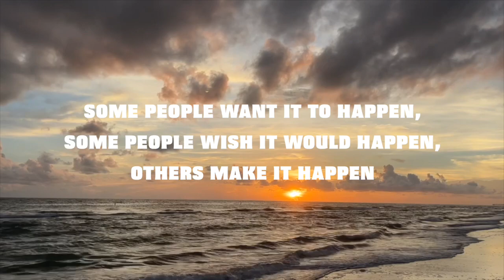real time study with me 100 minutes pomodoro method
i hope you enjoyed studying with me!

make yourself proud today:)
sending you love
-sara p